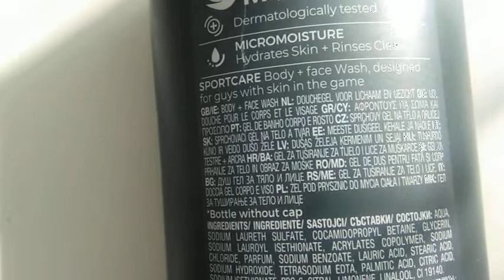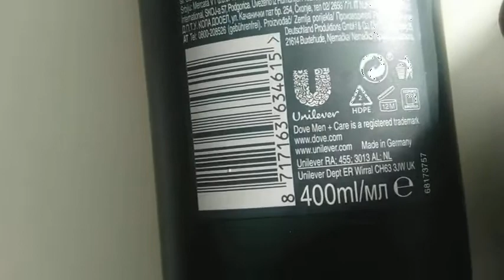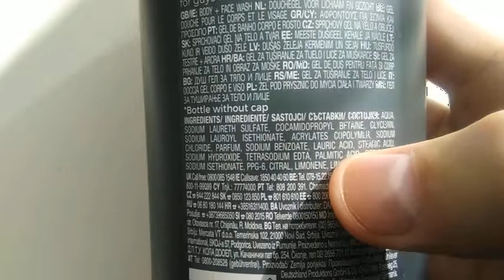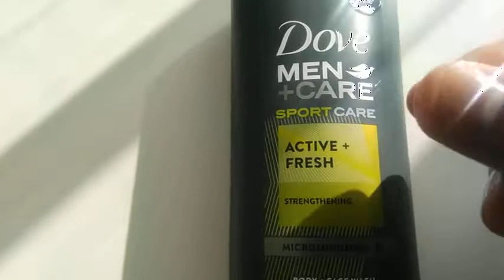Dove Men+Care Sport Active + Fresh Gel douche 250 ml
Gel douche soin corps et visage
Conçu pour la peau des hommes après le sport.
Nettoie la sueur et la saleté de la peau active.
Combat le dessèchement de la peau après la douche.
Pour une sensation de fraîcheur et de propreté et une hydratation totale de la peau.
Testé dermatologiquement.